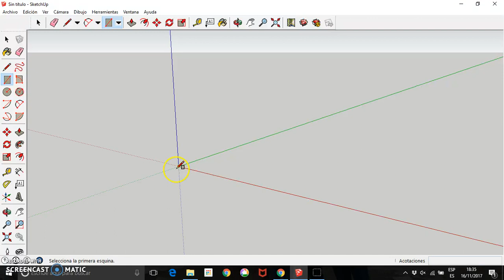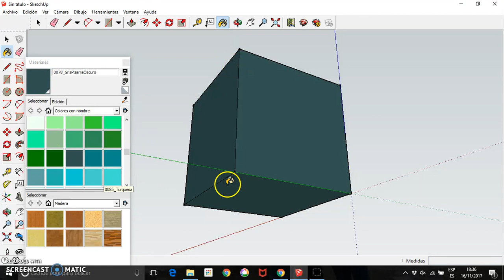Construcción de sólidos SketchUp 03